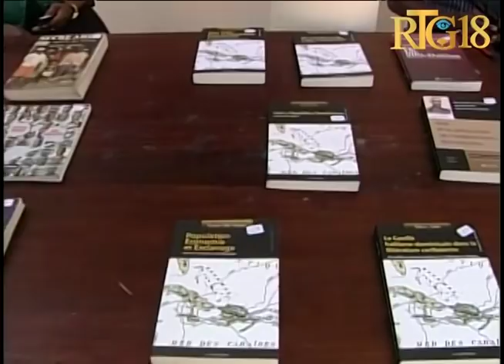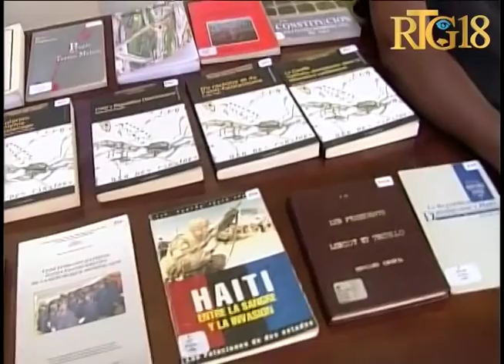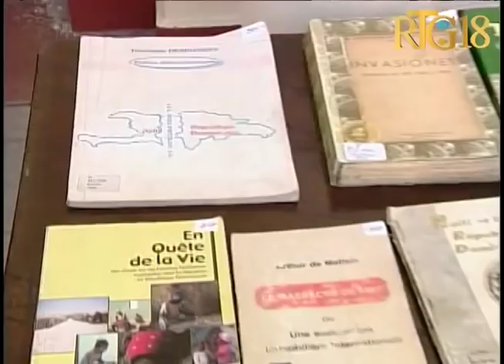Biwo nasyonal etnoloji reyalize ekspozisyon yon seri zèv atistik ak liv nan kad semèn refleksyon sou